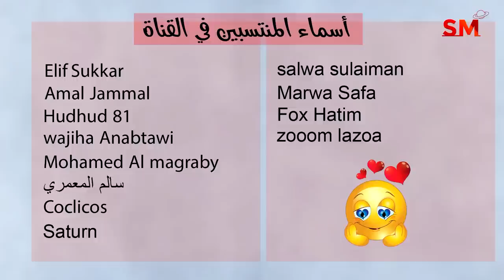توقعات الأبراج اليوم الأحد 23 نيسان أبريل 2023 سعيد مناع